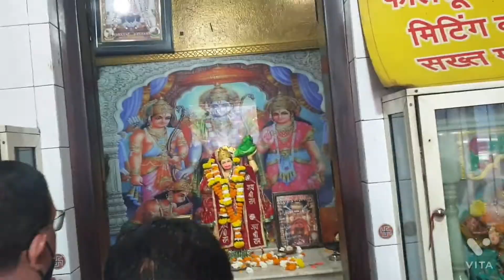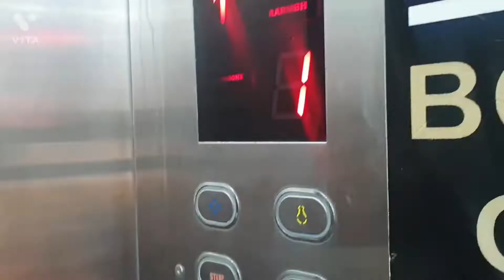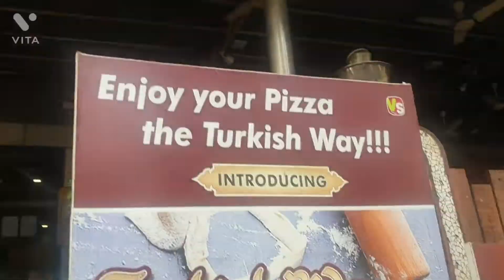shadi ki taiyaariya shuru#MANI KI SHAADI#